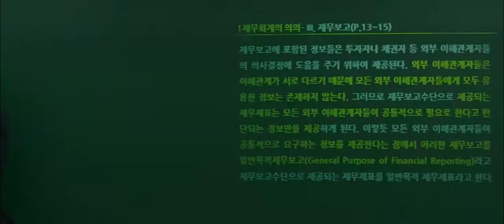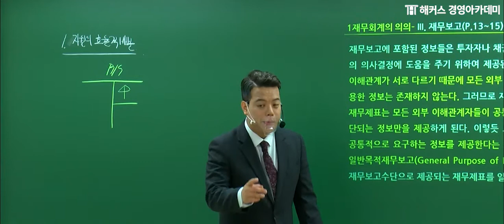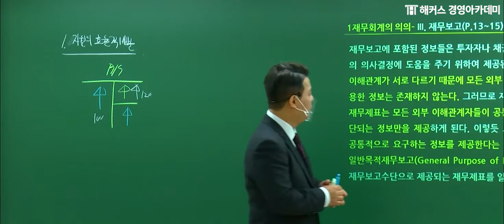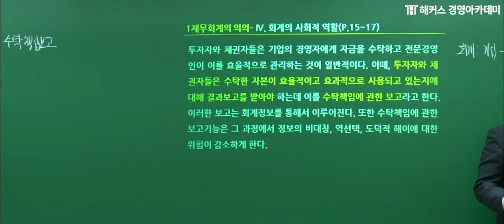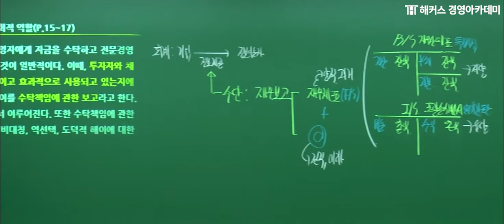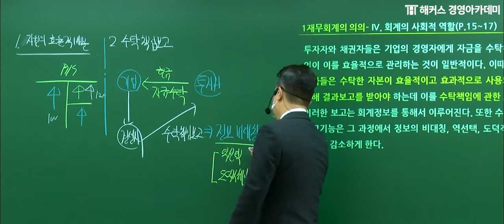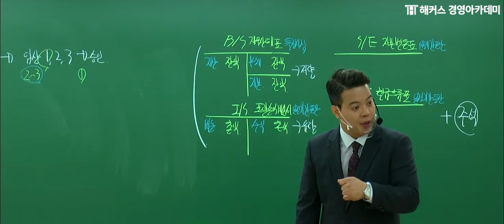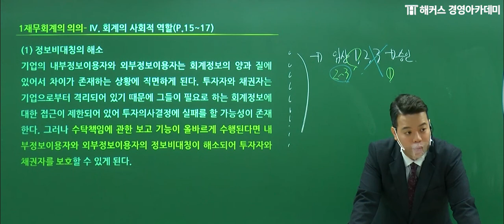[세무사] 중급회계1 '회계의 역할'ㅣ세무사, 회계사, 세무사학원, 세무사공부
👑 1위 해커스 정윤돈 교수님의 누구나 쉽게 따라갈 수 있는 강의 👑
→세무사 합격을 원한다면? 아.묻.따 해커스👍
📢 세무사 0원 합격패스반
📢 정윤돈 세무사 1차 기본반 중급회계1(단과반)

🥇 세무사 합격의 지름길은 바로 해커스 🥇
√ 논리와 이해로 정복하는 중급회계  !
√ 암기가 아닌, 이해하는 강의  !
√ 해커스 정윤돈 교수님과 함께 개념부터 복습까지 따라만 하면 합격 !